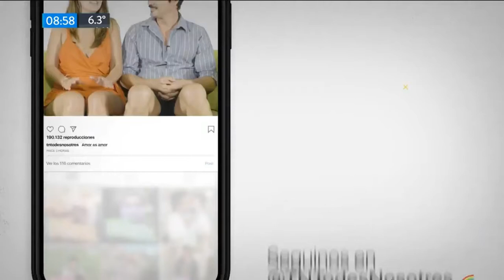La Pluma de Roxy 07 07 2020